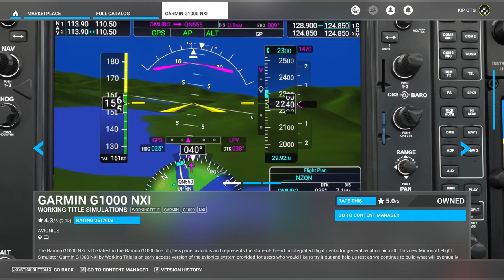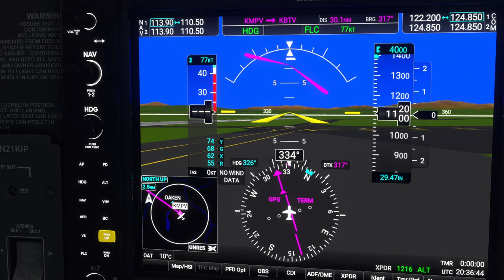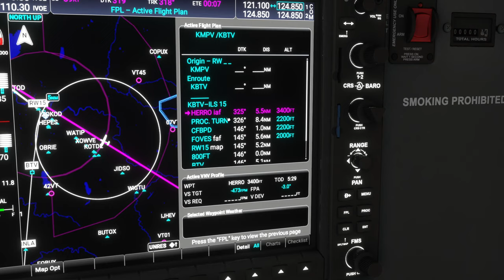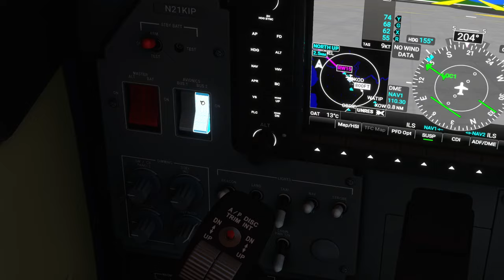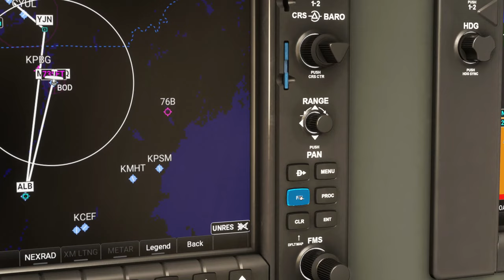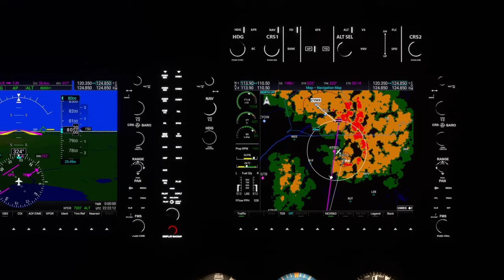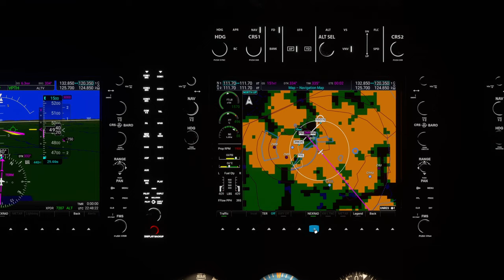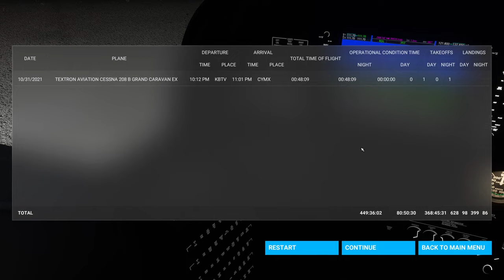Stream Replay: Group Flight: Flying in IMC with the NXi - Microsoft Flight Simulator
Join along on the "USA West" multiplayer server (change this in the top right of the simulator where your name/avatar is). Then choose "All Players" from the Flight Conditions menu in the World Map.

=== Mods used in this stream ===

Working Title G1000 NXi: Available for free in the MSFS Marketplace

Bijan's "4 Seasons" trees mod (payware) (or, you can find each season individually within the MSFS Marketplace)

=== My Gear ===

- Thrustmaster TCA Airbus Sidestick
- MFG Crosswind v2 rudder pedals (with "combat footrest" pedals)

=== MSFS Career Mode Add-Ons ===

=== Discord Server ===

If you want to chat with me and others who follow the channel, join us here in the "On The Ground" Discord server

I am not a flight instructor and this video is not to be used as a resource for real-world flight training.